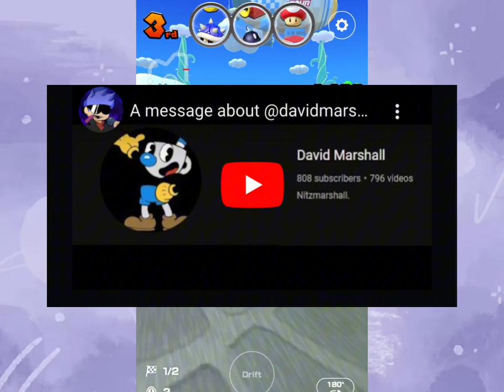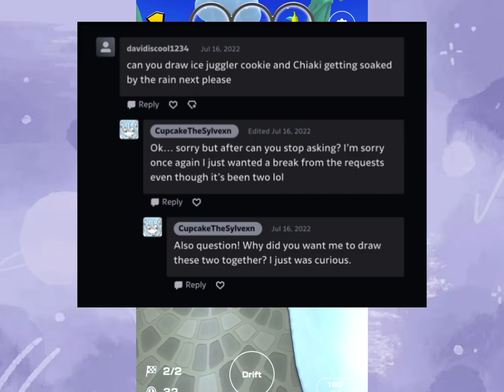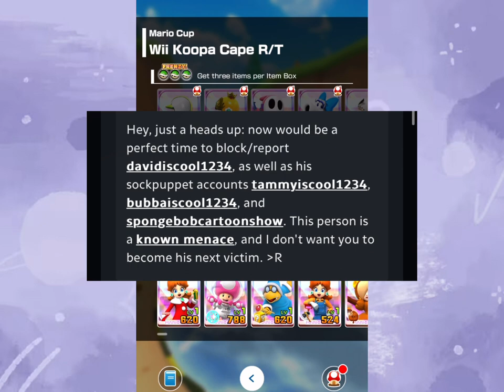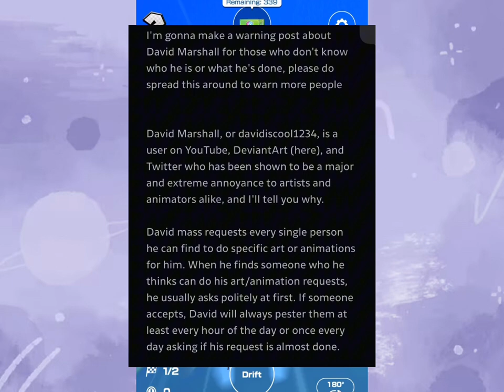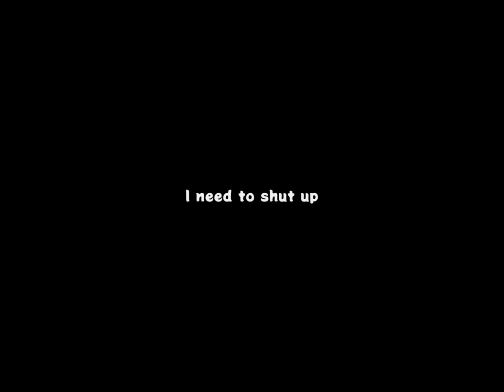About Davidiscool1234/David Marshall…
(I had to repost since part of it I accidentally muted the audio- oops-)
Hi! Quick video about thing.
Don’t worry I’m gonna make a video as to why I was gone before the year ends ^^